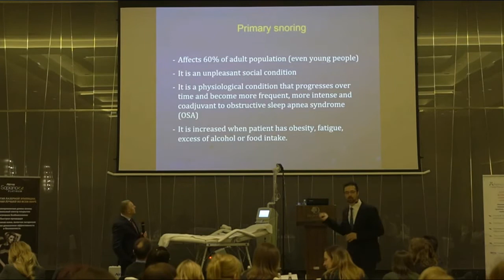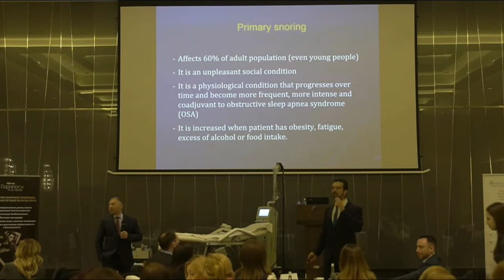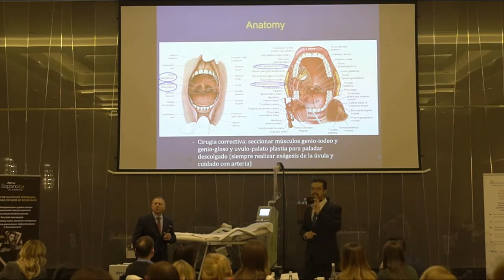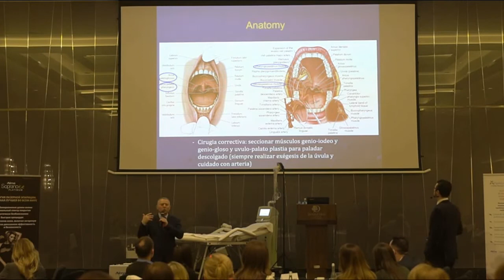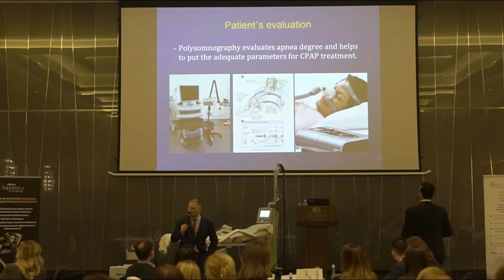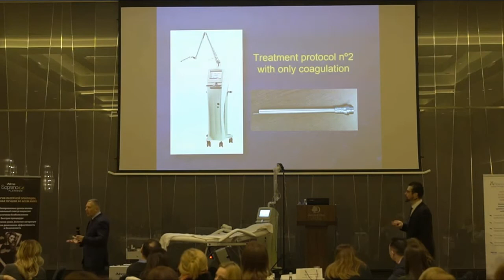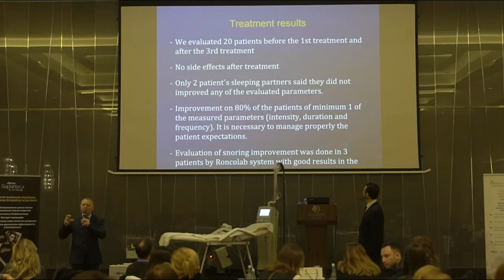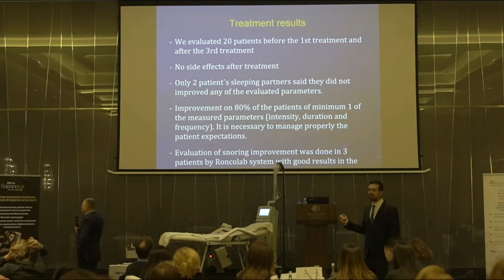Laser snoring treatment: clinical experience with CO2 laser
Clinical experience with CO2 laser in snoring treatment

Dr. Pablo Naranjo MD, PhD, MBA (Madrid, Spain)

«Alma Lasers Expert Meeting», Minsk (Belarus), February 2018.

RUS:
Лазерное лечение храпа: опыт использования CO2 лазера

Спикер - Доктор Пабло Наранхо (Мадрид, Испания)

г.  Минск (Беларусь), февраль 2018 г.